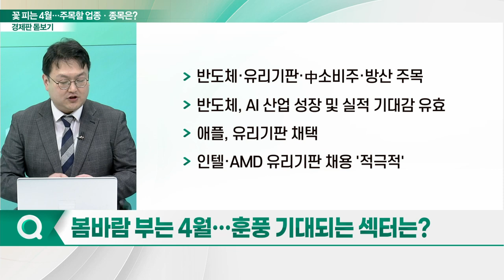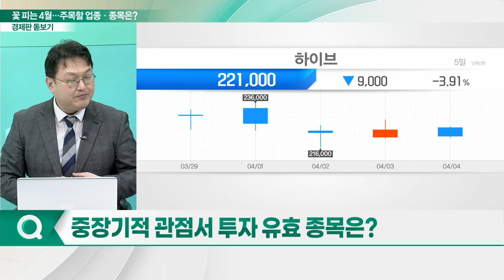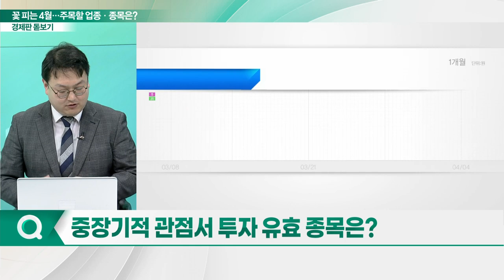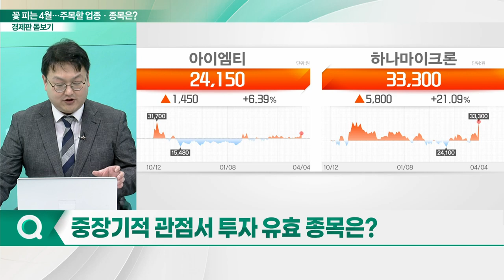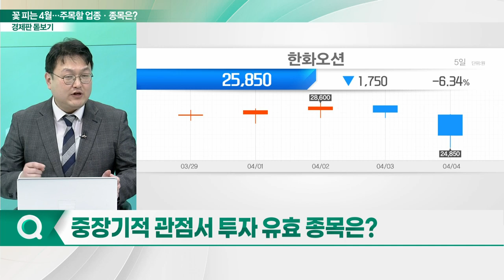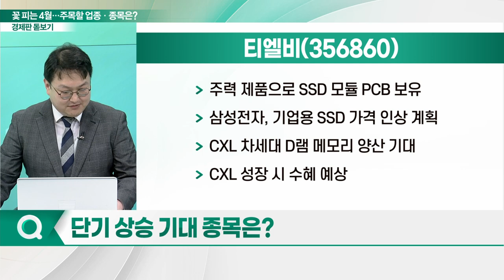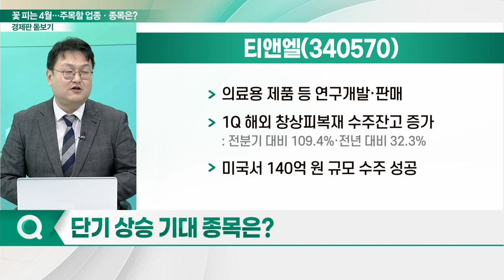꽃 피는 4월... 주목할 업종 및 종목은?_경제판 돋보기 (20240405)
Q. 증시 변동성 확대... 상승폭 키운 이슈는?
Q. 증시 하락 이끈 이슈는?
Q. 봄바람 부는 4월... 훈풍 기대되는 섹터는?
Q. 중장기적 관점서 투자 유효 종목은?
Q. 단기 상승 기대 종목은?